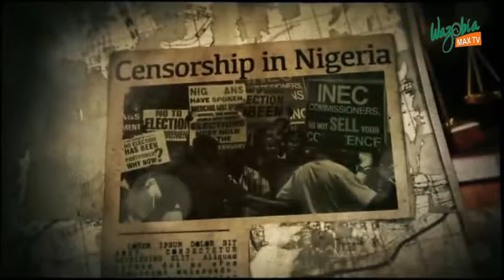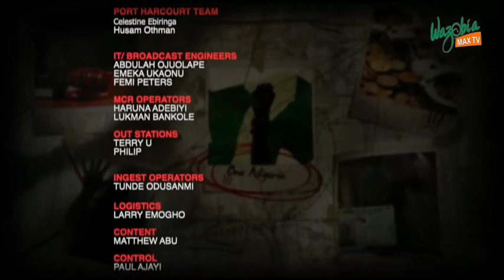KOKO OF THE MATA: (POST COVID-19) RESTORING NIGERIA'S ECONOMY